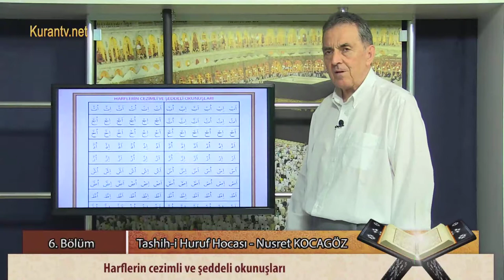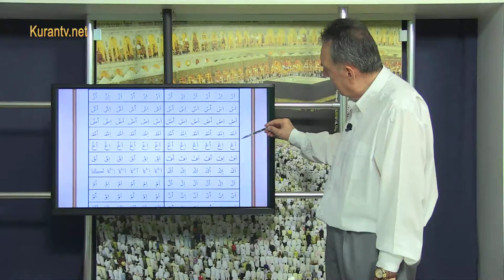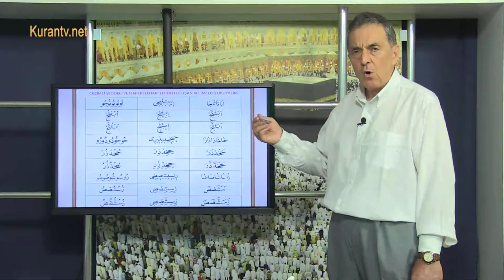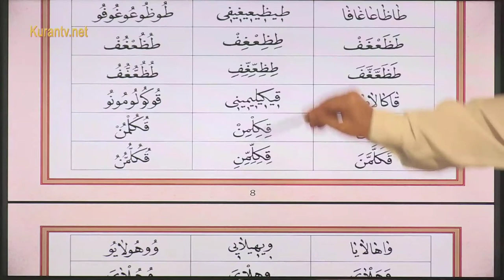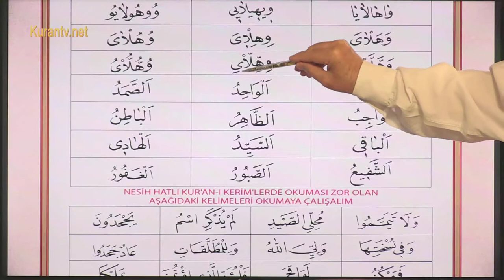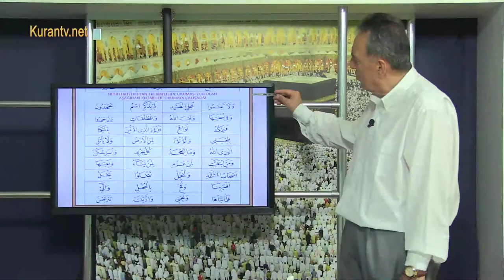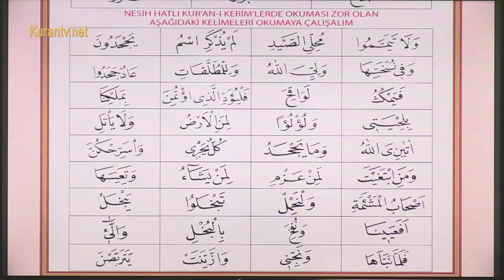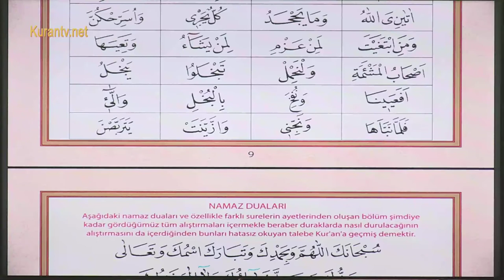6. Bölüm - Elif Ba öğretme tekniği ve seslendirmesi - 5